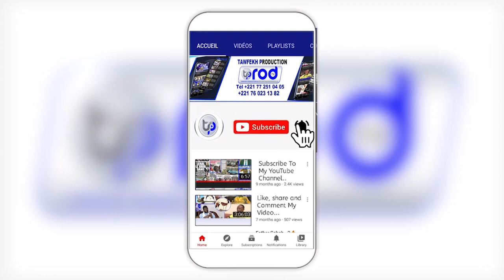WAKHTANE SEYDINA MOUHAMED AK S SALIOU SAMB GAMOU TOUBA FALL MBOUKHEKH 1445H 2023 CÉRÉMONIE OFFICIELL